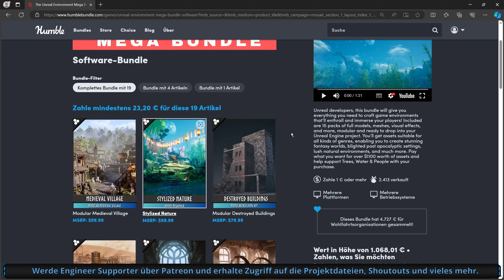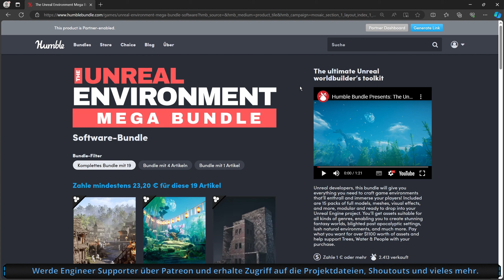Unreal Bundle Deal! | The Unreal Engine Environment Mega Game Dev Humble Bundle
Wenn Du irgendetwas über diesen Link kaufst, erhalte ich eine kleine Provision, ohne dass Dir dabei zusätzliche Kosten entstehen. Vielen vielen Dank für Deine Unterstützung! Unreal Bundle Deal! | The Unreal Engine Environment Mega Game Dev Humble Bundle